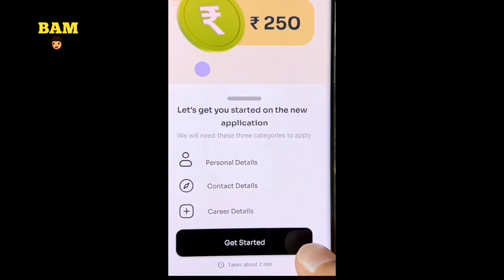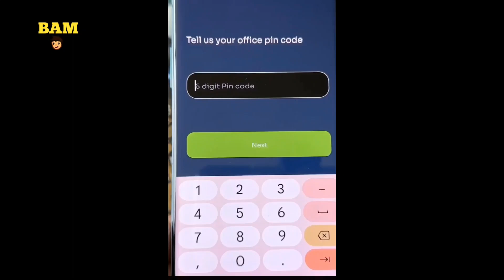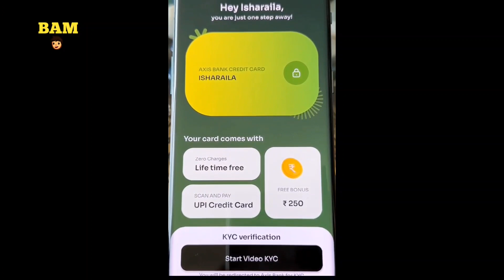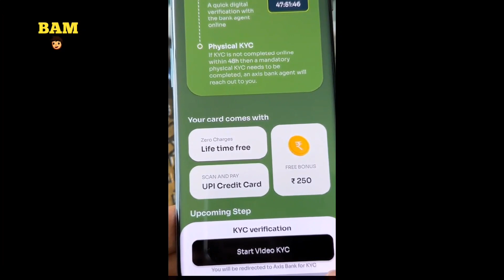Kiwi Rupay Credit Card Apply | Lifetime Free Credit Card without Income Proof | Best UPI Credit Card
Kiwi Rupay Credit Card Apply | Lifetime Free Credit Card without Income Proof | Best UPI Credit Card BAM Knowledge

BAM Knowledge,BAM Knowledge

Apply for Lifetime Free Kiwi Rupay Credit
Kiwi lifetime free credit card with Axis bank apply now and get instant credit card. No joining fees and no annual fees. 250 rupees bonus on 1st transaction. Kiwi rupay credit card kaise apply kare, is video me dekhe.

Instant Credit Card - No more waiting for days to have a Credit Card. Get your Virtual Rupay Credit Card within minutes. It’s quick, simple and effortless.

Free for life - When you apply for the virtual credit card on Kiwi, we will never ask you to pay joining fees or any annual charges. The virtual credit card will always be free.

With Kiwi Rupay Credit Card, Pay Anywhere, Everywhere - Night or Day, Restaurant or Roadside vendor, the virtual credit card in the Kiwi app, lets you make the UPI payment to all your favorite outlets in no time.

Convenience of Credit. Speed of UPI - The best of both worlds combined. Your UPI-enabled Virtual Credit Card gives you the power of a credit without adding weight to your wallet . All your Credit Card payments are now just a scan away.

Rupay credit card ko upi se link karke bank account ki tarah online payment kar sakte hai. Axis bank kiwi rupay credit card ek lifetime free credit card hai. ye virtual credit card hai, isme physical credit card nahi milta hai.

Kiwi rupay credit card ko upi se link karke QR code scan karke payment kar satke hai. upi transactions par 1% cashback bhi milta hai

tags for reference: kiwi rupay credit card apply,kiwi rupay credit card review,kiwi rupay credit card,axis kiwi rupay credit card benefits,axis kiwi rupay credit card,axis kiwi credit card unboxing,best lifetime free credit cards 2023,best upi credit card,kiwi credit card apply,bina income proof credit card,credit card without income proof,lifetime free rupay credit card,tech news,technology,tech,BAM Knowledge,rupay credit card on,rupay credit card on upi,kiwi upi credit card